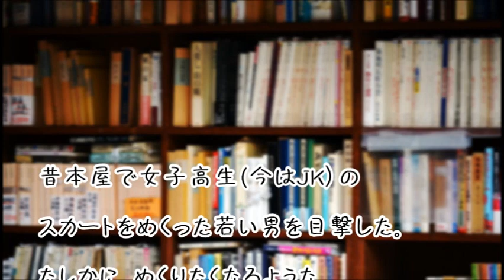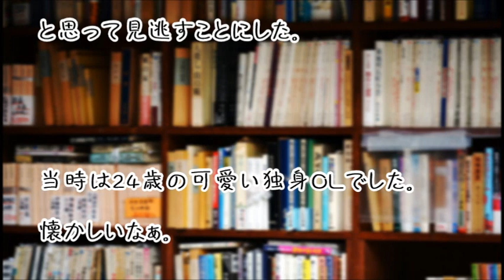【スカッとする話】犯罪者に華麗な飛び蹴りをお見舞い